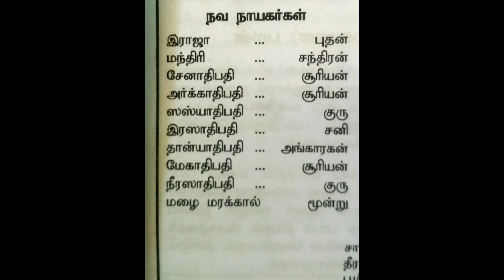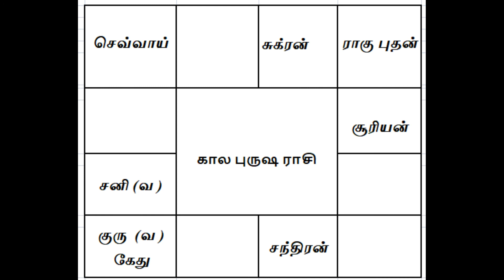coronavirus astrology prediction tamil | கொரோன வைரஸ் தாக்கம் இனி குறையுமா | OM Shri Jothidam